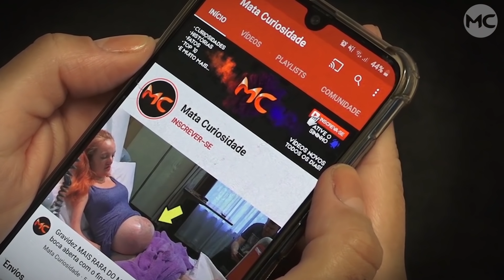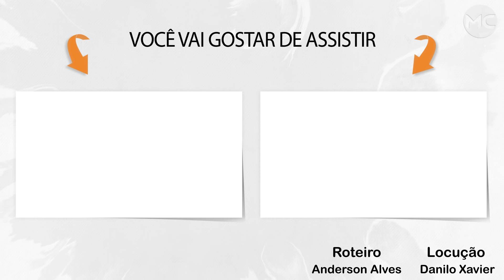BEBÊ tem POUCO TEMPO DE VIDA então sua IRMÃ ASSOPRA sua BARRIGA e...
Poppy Smith, de 2 anos, sofreu danos cerebrais logo após o seu aniversário e os médicos alertaram que ela tinha pouco tempo de vida, e foi então que isso aconteceu, confira.